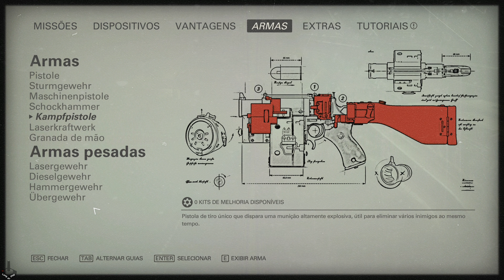SQ #14: À Caça de Michael Rademaker Em Vênus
Wolfenstein II The New Colossus: campanha secundária (sidequest) para neutralizar o Überkommandant Michael Rademaker no Distrito do Transporthalle no Planeta Vênus. Informações da máquina Enigma revelaram que o Überkommandant Michael Rademaker se encontra no Transporthalle da base de Vênus, encarregado de supervisionar a entrega de materiais de construção para a operação mineradora de Vênus. Barbara me contou que ouviu falar de um locomotor de batalha totalmente funcional sendo expedido com materiais de construção para Vênus. o Distrito de Transporthalle pode ser o lugar perfeito para procurá-los. Gameplay completa, narrada e dublada em PT-BR.